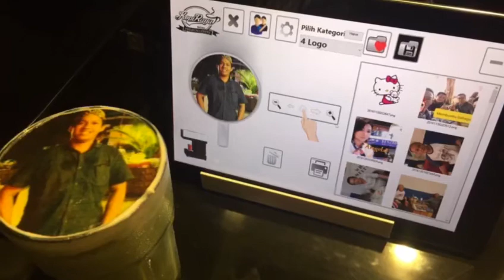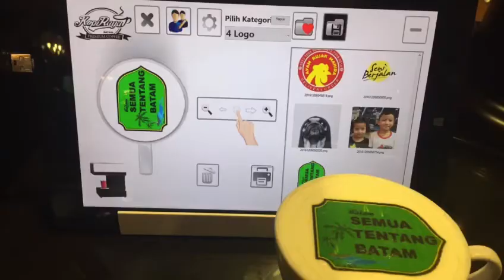Selfie Drink Kopi Raya Batam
Yuk Kakak cobain Selfie Drink yang lagi kekinian menu baru dari Kopi Raya Batam Kakak , kece banget Kakak. Dimana kakak tidak kena biaya tambahan lagi loh, cukup pesan minuman blend, latte kakak bisa memberikan photo Kakak atau photo langsung di lokasi maka Photo Kakak akan tersaji dengan kece Kakak. apalagi buat kejuatan buat sayang dan orang tercinta Hmmmmm lah pokoknya..
Selengkapnya By @semuatentangbatam